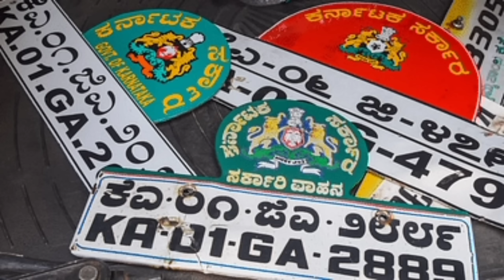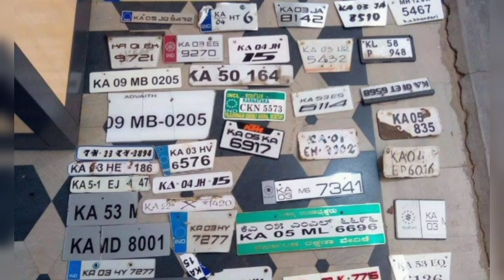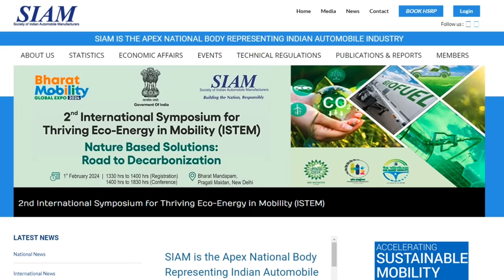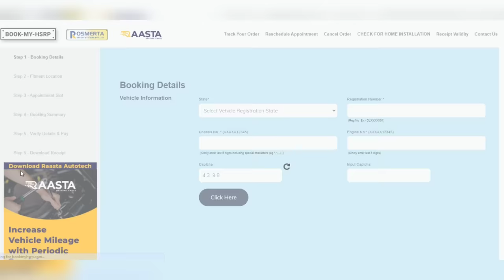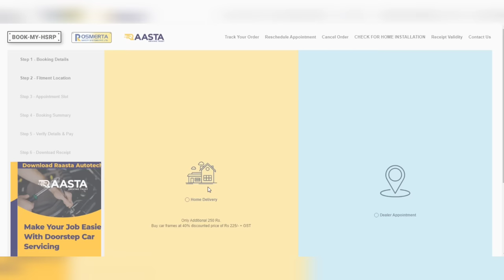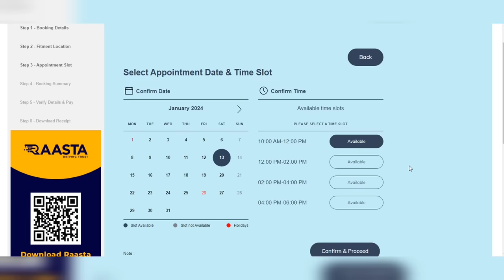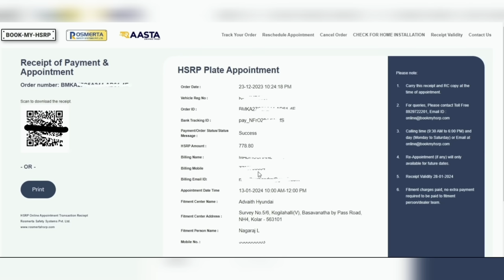HSRP number plate in kannada | ಅಪ್ಲೈ ಮಾಡೋದು ಹೇಗೆ? | Apply for HSRP number plate